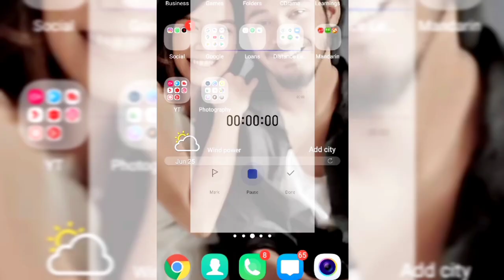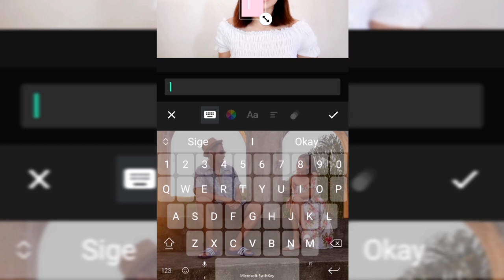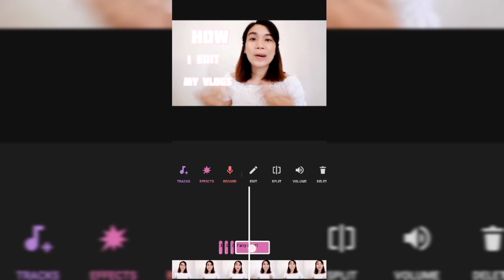HOW I EDIT MY VLOGS with no WATERMARK || WHAT APP I USED FOR EDITING || Iam MaLigaya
Edit like a pro ❗HowToEditLikeAPro

Try these photo and video editing apps that I used. You can also have subscription to enjoy full feature of the apps!

Mabuhay! 🌻 I hope we'll see each other on my next vlogs!